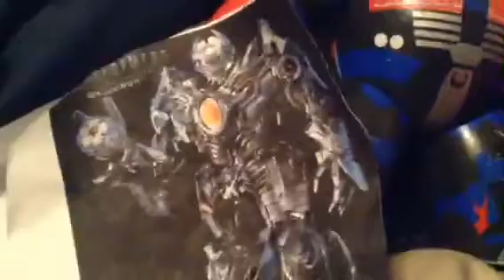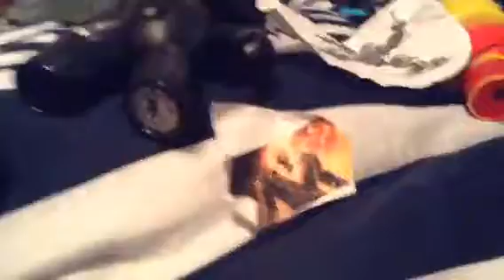Starscream's ghost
The New Mighty Muggs Adventures: Starscream's Ghost

Starscream returns as a ghost.